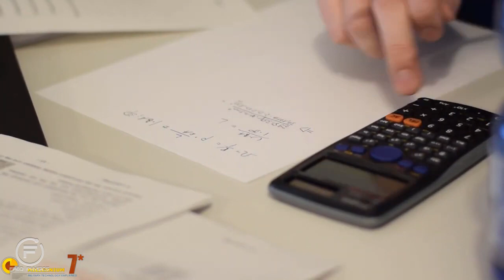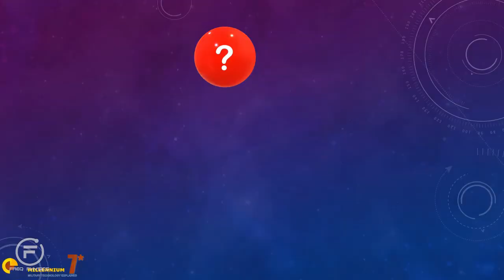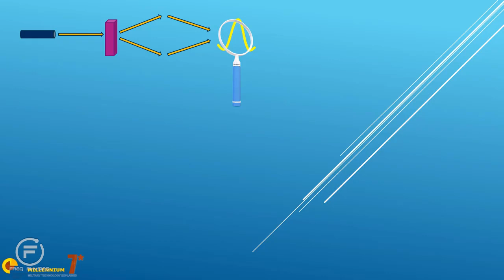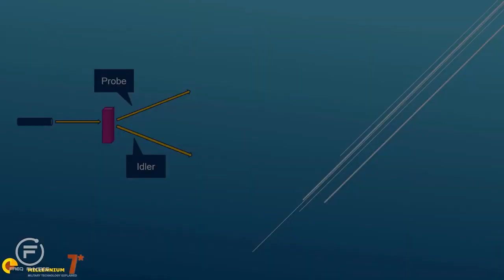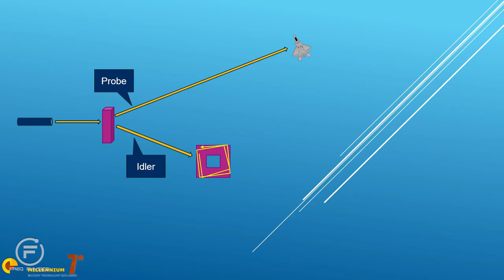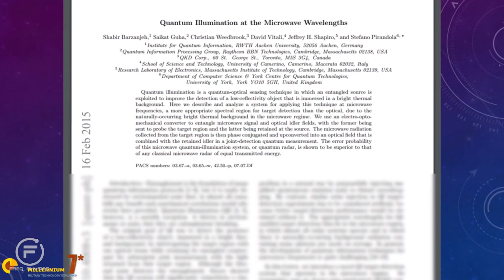Freq Physics of Quantum Radar